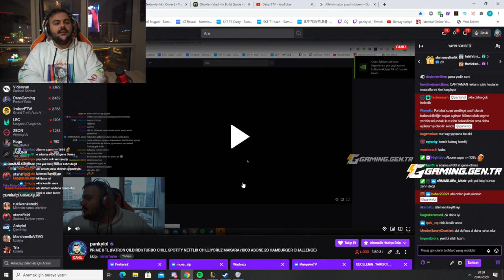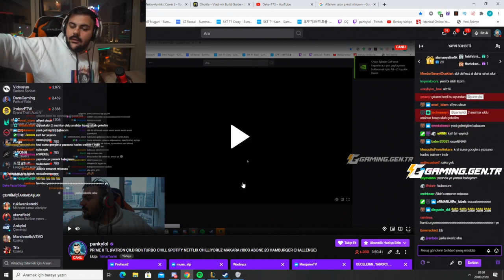Panky Hades Oynuyor